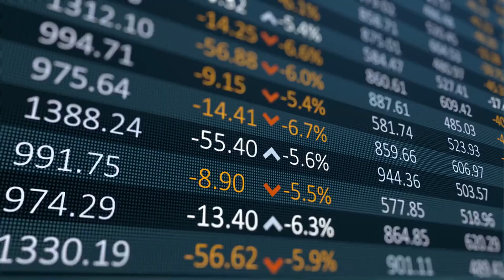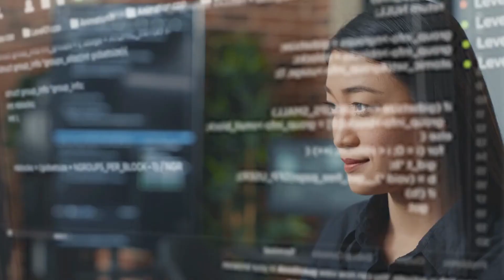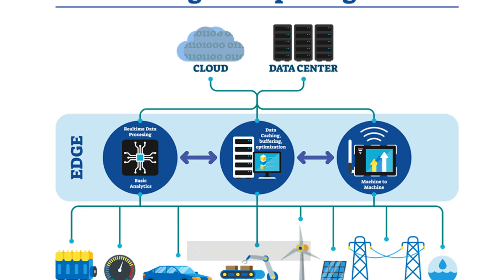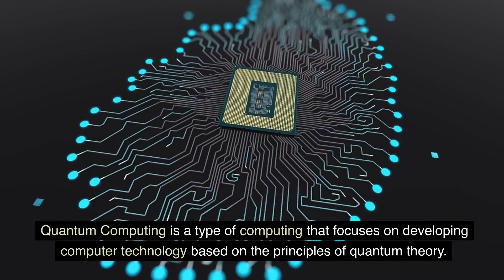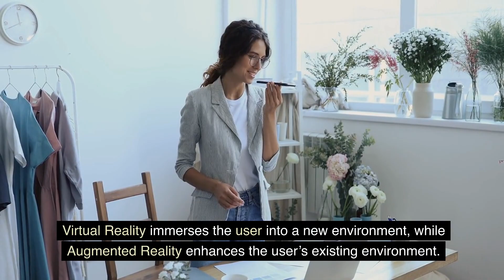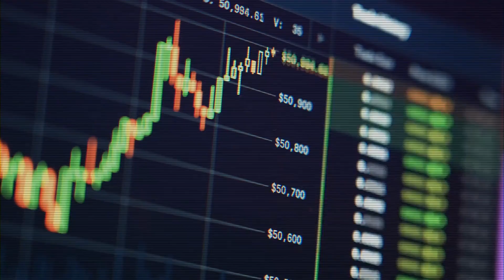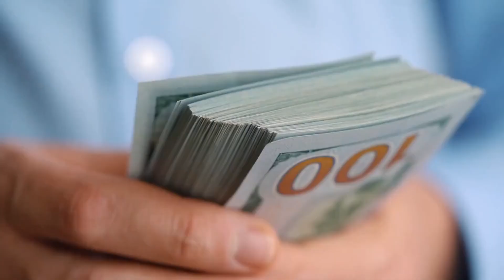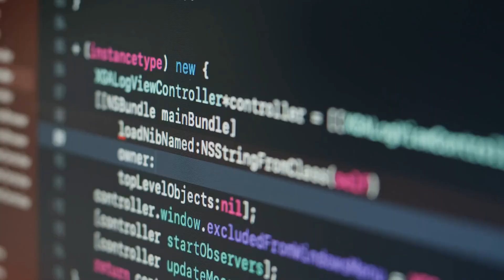10 Mind-Blowing Tech Inventions You Need to See in 2023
This video showcases the top 10 mind-blowing tech inventions you must see in 2023. These inventions will change how we live and work, from cutting-edge gadgets to emerging technologies. Join us as we explore the latest in innovation and discover the future of tech.

🌍  Welcome to "Stuck in the Middle Platform" - a fantastical journey transporting you to a mesmerizing realm where two worlds collide! Our enchanting tales skillfully bridge the gap between worlds, unraveling the mysteries within and beyond

Unravel the mysteries between worlds, and let your imagination run wild!